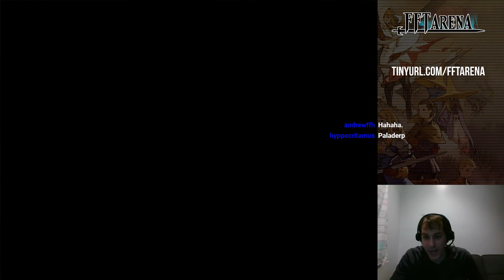FFT Arena AI Tournament Season 6 Round 1 Match #5 - Andante49 vs eren555